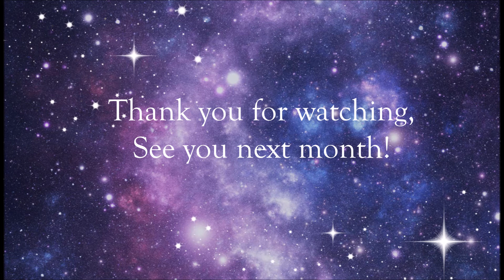Gemini - Relationship dynamics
The general monthly Astrology reading for Gemini, May 2017.

I am an intuitive life coach and Astrologer based in Devon, UK.

Image credits: Created by Irikul - Freepik.com, Freepik.